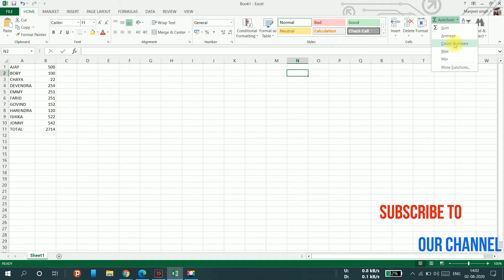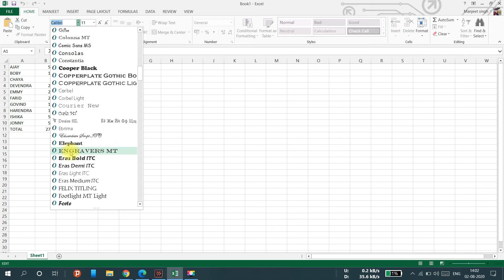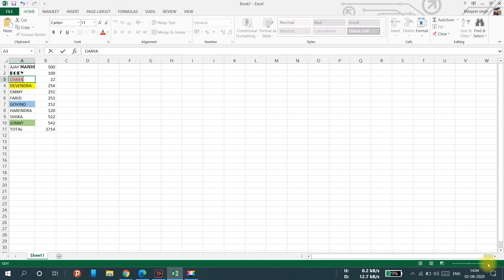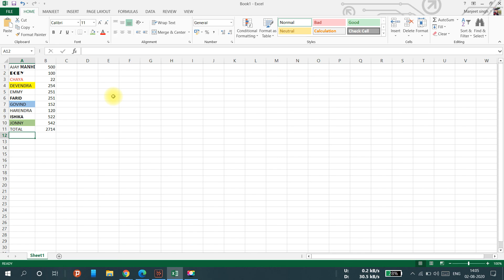Sum Formula, Font Customization, Zoom, Cells, Hyperlink, EDUCATION_WITH_US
Sum Formula,
 Font Customization,
 Zoom,
 Cells,
 Hyperlink,

For UPSC, UPPCS, BPSC,BSSC, UPSSSC, SSC, Bank, Rly, Airforce, NDA, CDS, CPF and Other competitive Examination.